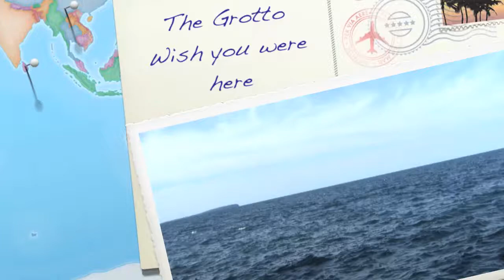The Grotto - Wish you were here